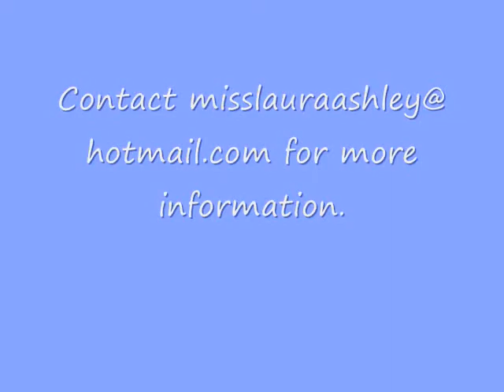Caitlin Wright - College Gymnastics Recruitment Video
Caitlin will graduate in the spring of 2009 and is a prospective college gymnast.